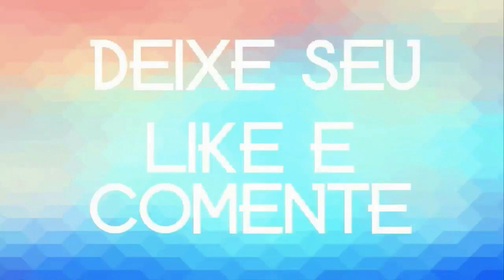CHICÃO DOS TECLADOS CD NOVO 2020